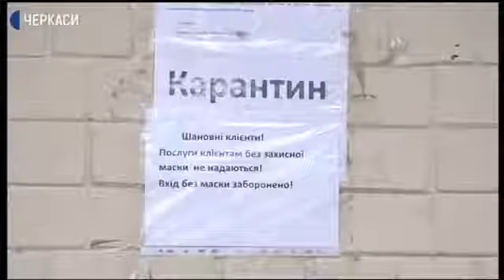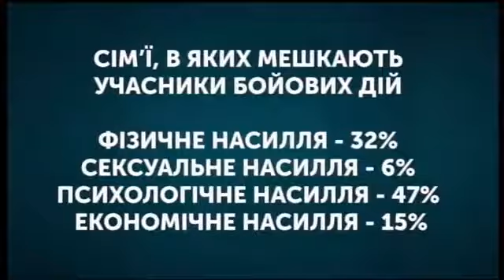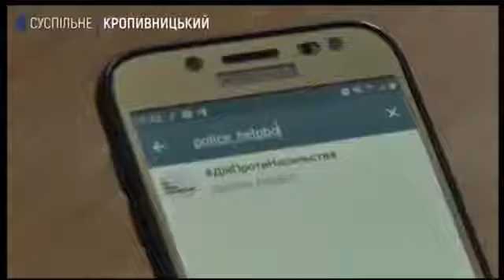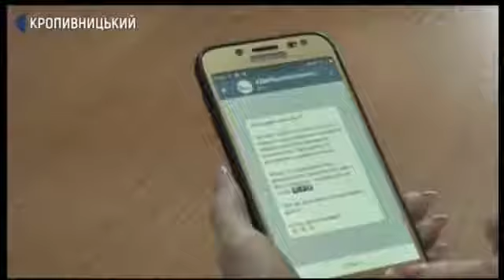На Черкащині дослідили рівень насилля в сім’ях